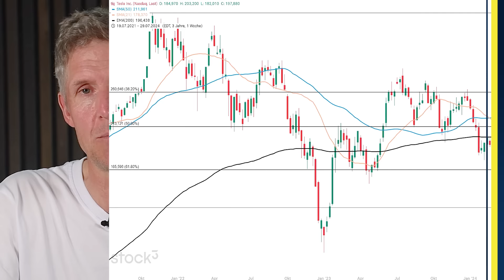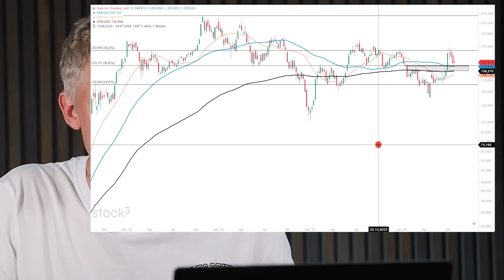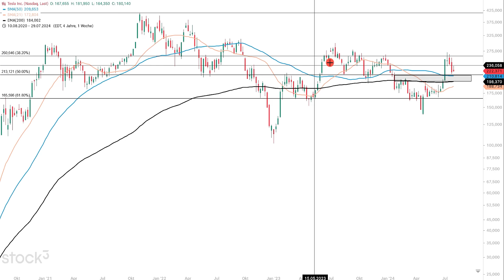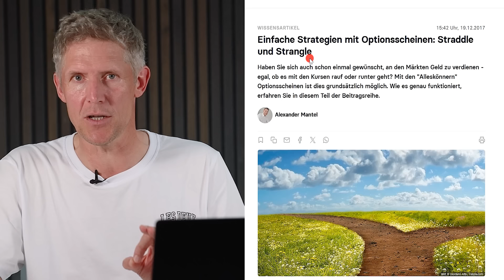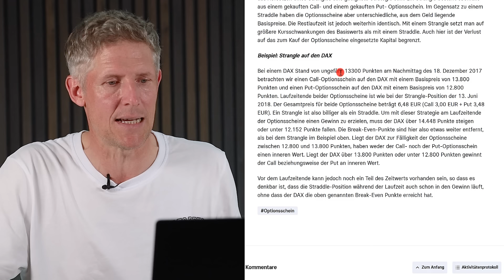Achtung, hohes Risiko! Dieser Trade...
Gleich ein wichtiger Risiko-Hinweis vorweg: Bitte nicht nachmachen, das was wir hier heute besprechen ist hoch-spekulativ! Wer keine Ahnung hat von dem, was er da gerade kauft oder verkauft, der wird garantiert Geld verlieren!

Wir sprechen heute über eine Aktie, die polarisiert und ich habe das Gespräch zwischen zwei Experten, und die haben diesen Status durchaus zurecht innen, verfolgt und der eine hat gesagt die Aktie (aktuell handelt sie bei rund 220 US-Dollar) die wird in diesem Jahr noch auf 400 US-Dollar steigen, und der andere hat gesagt, eher wird sie in Richtung 100 US-Dollar, vielleicht sogar 40 US-Dollar fallen.

Das interessante dabei ist, dass es eine Strategie gibt, bei der man am Ende gewinnen kann, ganz egal ob die Aktie nun steigt oder fällt...

Ich verwende die Charting-Plattform „stock3“. Hier kommst Du direkt zu